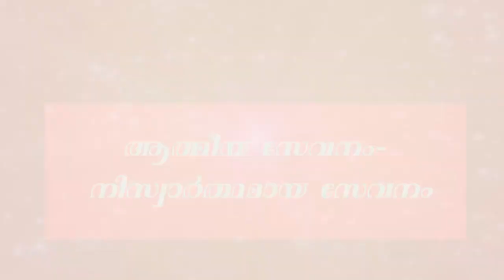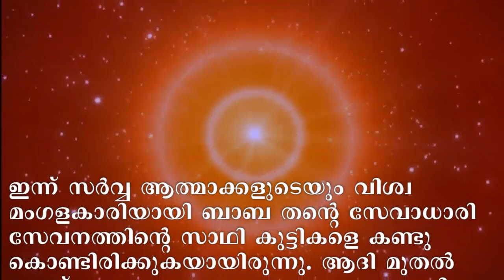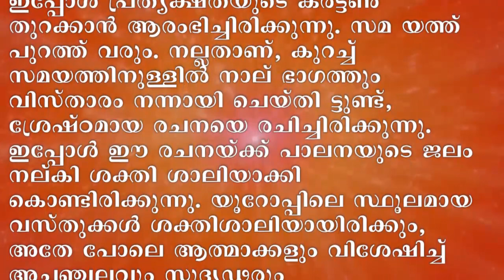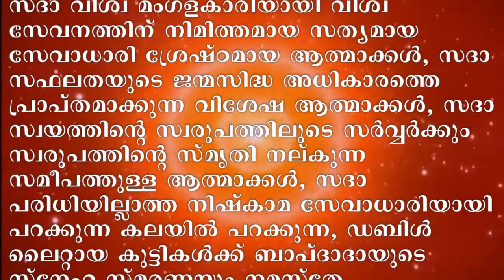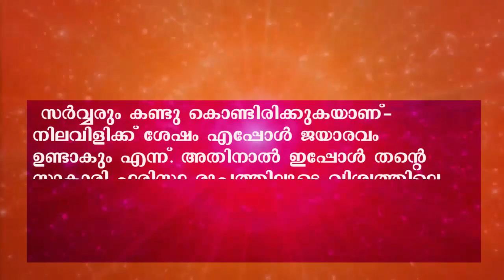12-07-2020 AvyaktMurli with saram (22-02-1986) | Brahmakumaris Keralam | Rajayoga Meditation